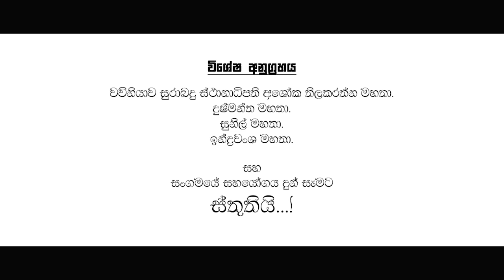මනුදමේ අත්වැල ( දෙවන අදියර ) 2020 | MANUDAME ATHWELA | SENSE ORGANIZATION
මනුදමේ අත්වැල
( දෙවන අදියර ) _2020_ SENSE ORGANIZATION...

මනුශ්‍යත්වයත් සමග SENSE අපි.
ප්‍රදේශයේ දිළිඳු පවුල් කිහිපයකට වියලි ආහාර ද්‍රවය බෙදාදීමේ වැඩසටහන.

අරමුදලට ආධාර සඳහා - ලංකා බැංකුව,කැකිරාව ශාඛාවෙහි ගිණුම් අංක 85138313 දරන SENSE organization ගිණුමට ඔබේ ආධාර මුදල් බැර කල හැක...

සහාය දුන් සැමට ස්තූතියි...!